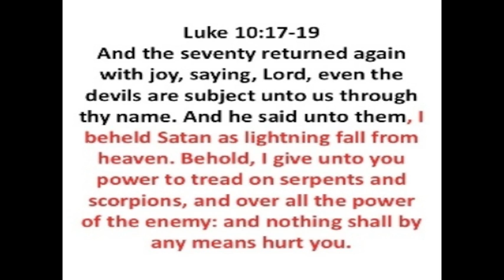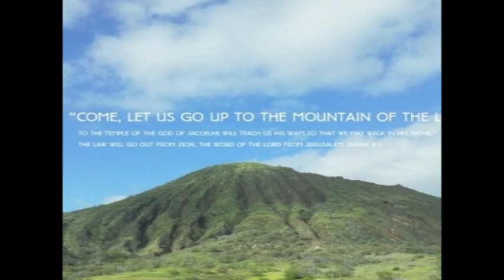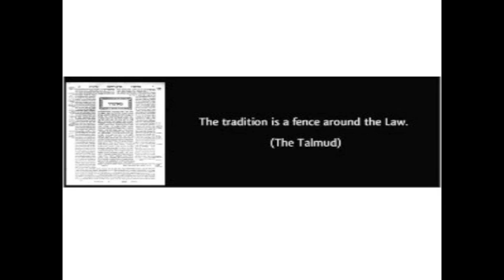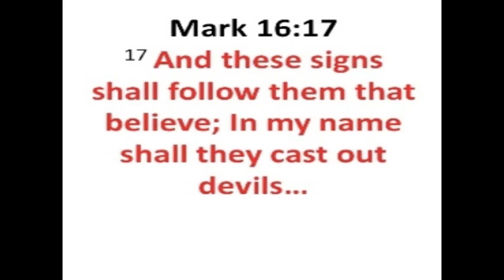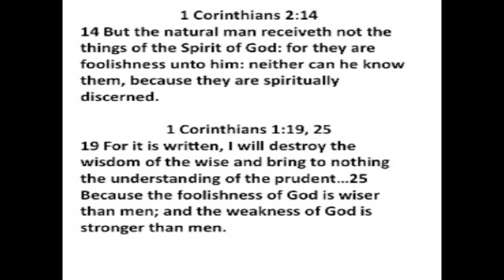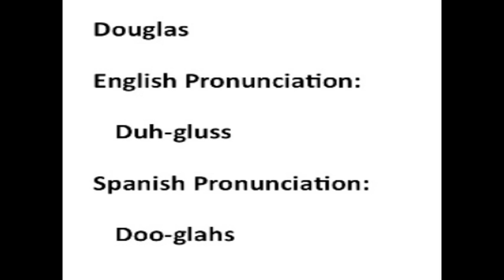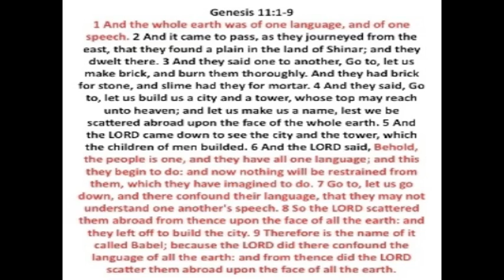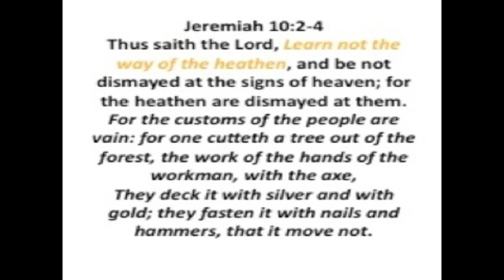Messianic/Hebrew Roots: Why I Can't Be A Part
In this podcast you'll be taken on a journey into the Messianic Judaism/Hebrew Roots Movements where I will uncover why I could not remain a part.  Hold onto your hats, or kippahs, and take another ride on the WSBM podcast express.